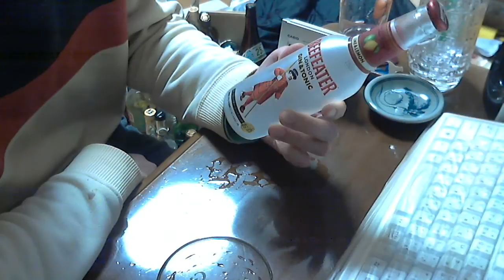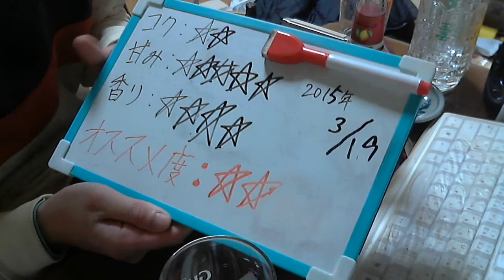酒好きな新潟人の飲酒動画 part857 ビーフィーター ジントニック 【カクテル】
甘み：★★★★★
香り：★★★★
気軽にLINEで友達になろう！LINE⇒ twitterやってます。